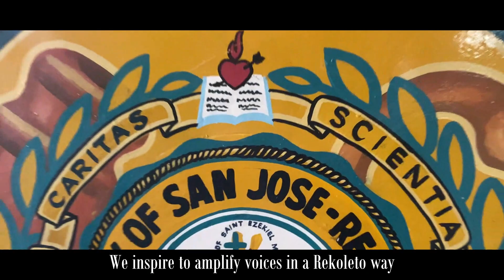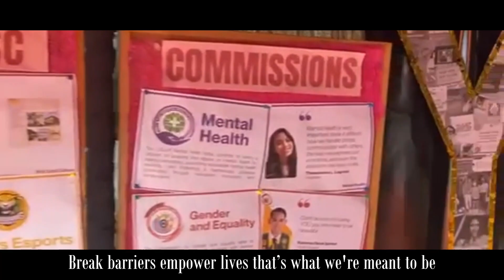USJR Y4U Music Video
Y4U Song Writing and Music Video Competition

Only one promotional video per UNESCO Club/Organization is allowed to join an entry.

Categories of topics:

2022 Y4U Official Theme song
Best Practices and Projects of the Club related to UNESCO’s Mission

Each entry should not be less than 2 minutes and not be more than 3 minutes.

Criteria

A. Actual Quality of Video (60%)

a. Content - 40%
include your purpose, background, the current state of knowledge about the annual convention, how it will be done, and the potential impact
b. Effectiveness - 30%
successful communication, information is accessible to a broad audience, key concepts are clearly communicated, and innovative and creative use of video format
c. Quality - 30%
time constraints are met and effectively used, visuals are clear, effective, and appropriate for the topic, text, music, and narration are clear and appropriate for video

B. Online Votes: (40 %)

Subscription to YouTube Channel
Number of Likes on the YouTube Channel and Facebook Page
Number of Comments on the YouTube Channel and Facebook Page
Number of shares on the Facebook Page